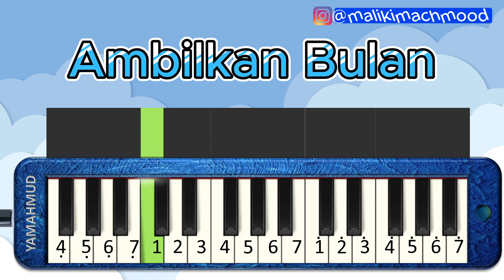Ambilkan Bulan_Pianika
Selamat Berlatih!